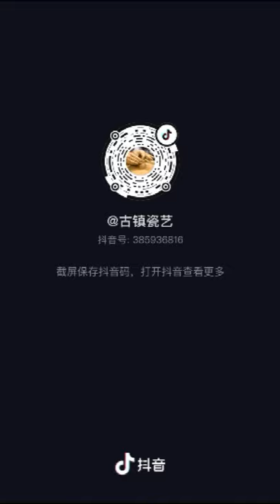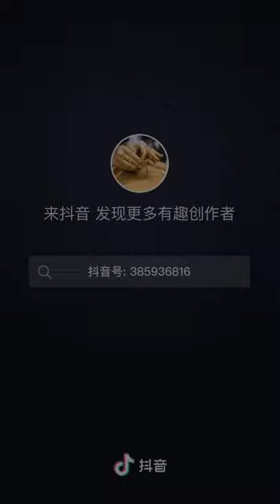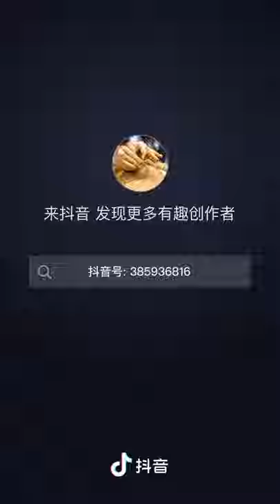Making micro ceramic pots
Let's making micro ceramic pots with Tatu Craft